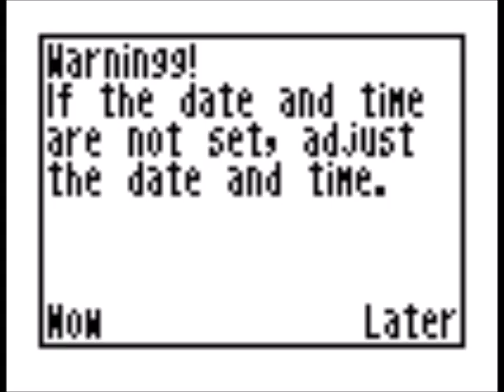(Fake) Zetafone R4 - Startup and Shutdown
And here we have a phone released exclusively in Russia. It still has an English language option, but... the translation isn't very good...